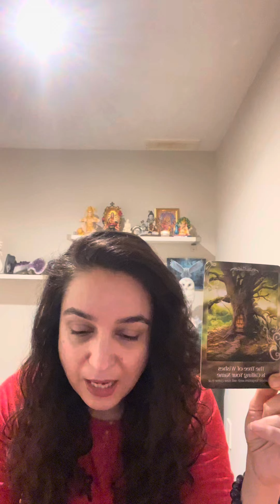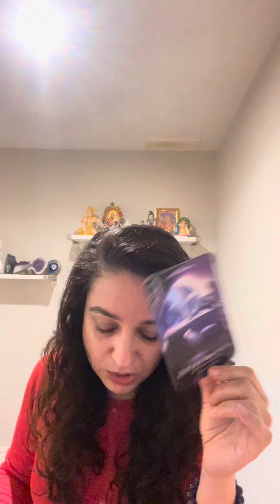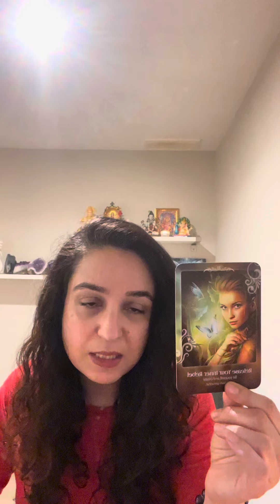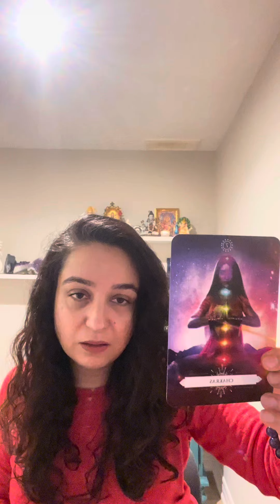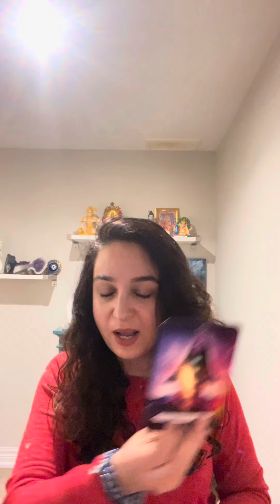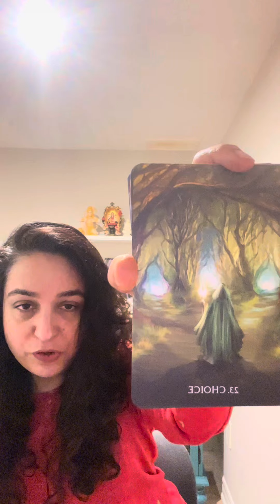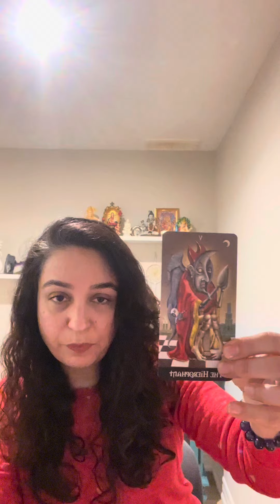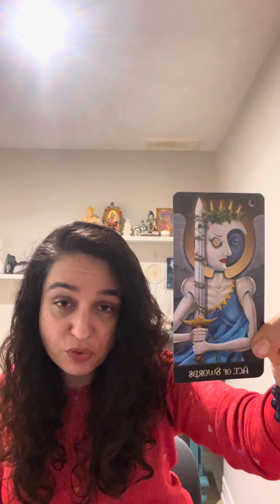Breaking free from old patterns and creating a legacy. You are the master of your destiny. 🔮💜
I’m a psychic medium and mystic.
Besides weekly readings for the collective, I also offer live chats where I discuss spiritual topics.

To book a personal reading with me please visit my